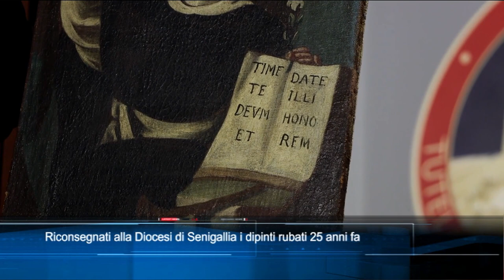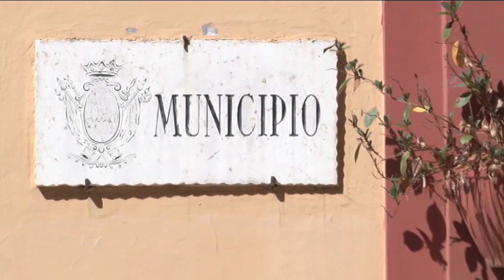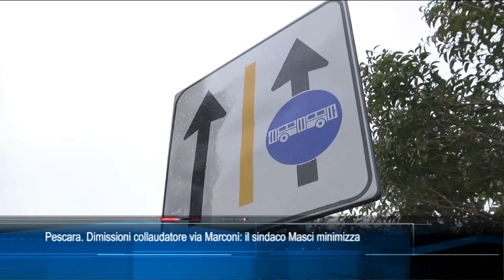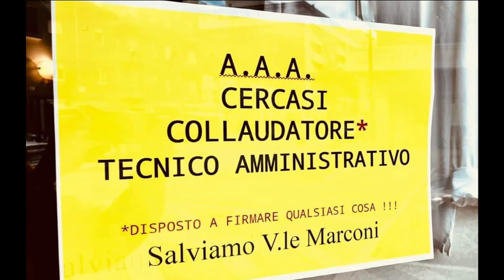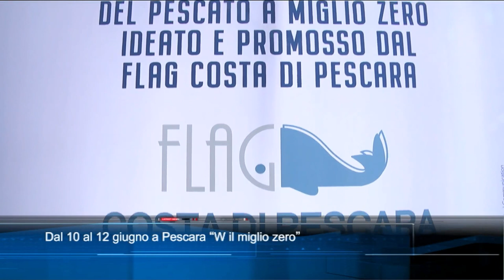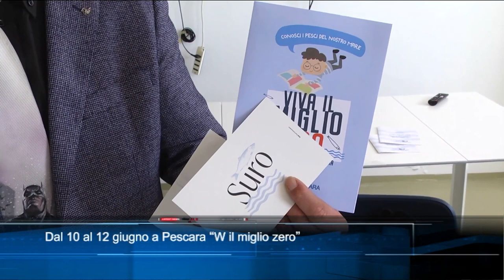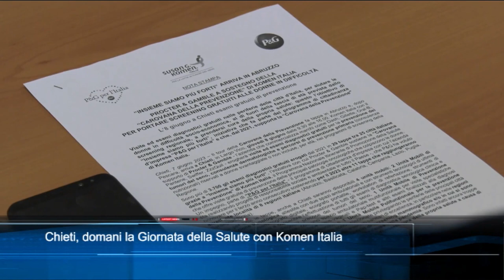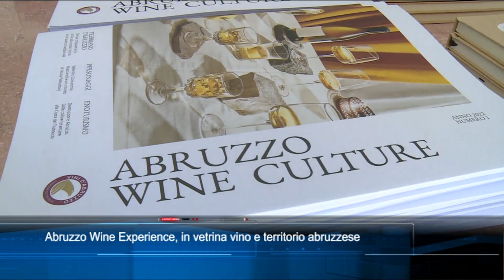TgSei edizione delle 14 di mercoledì 7 giugno 2023